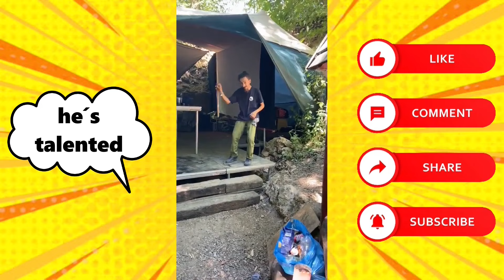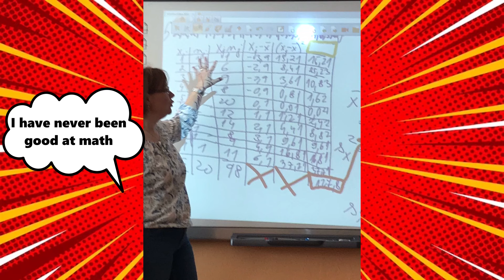My 7 Years Phone History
while I was making this video, I was very nostalgic lol

⏱️CHAPTERS⏱️
0:00 - Intro
0:27 - Videos
4:52 - Pictures